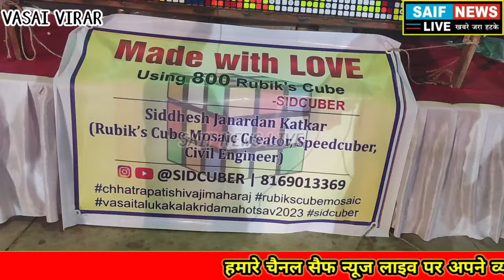Vasai News Live Camera पे बगेर देखे रूबी क्यूब को किया सोल्व रूबी क्यूब की शिवाजी महाराज की पोट्रेट.